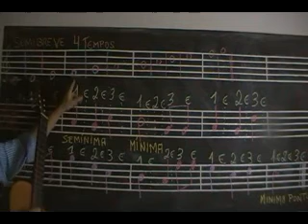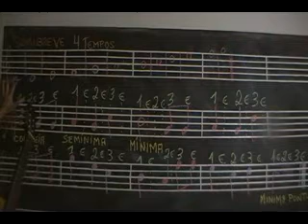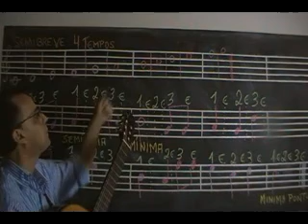Violão Clássico/aula nº 1/prof: Ademir